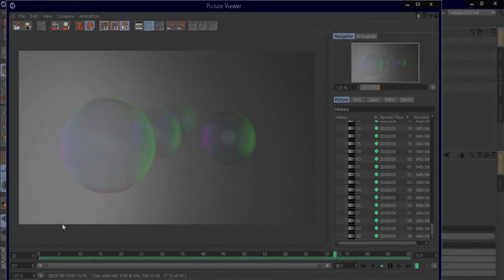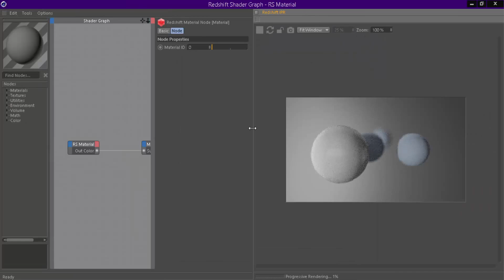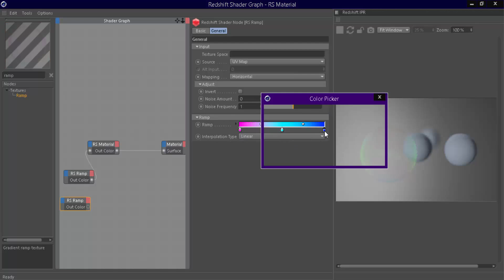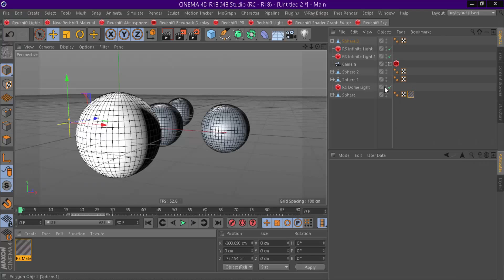Soap bubble shader using Redshift [CINEMA 4D TUTORIAL]